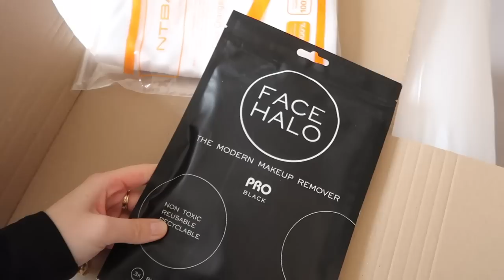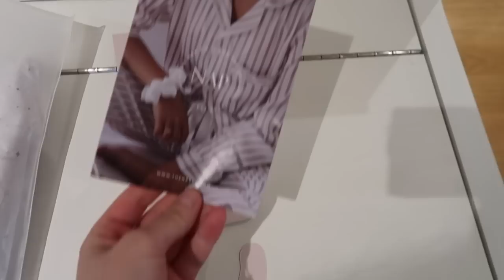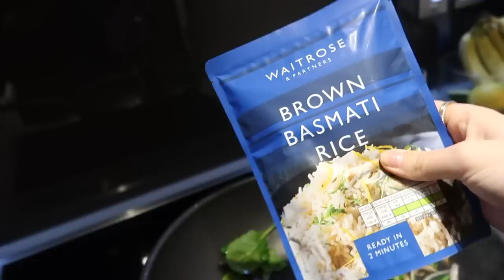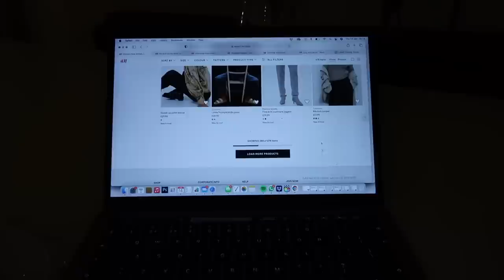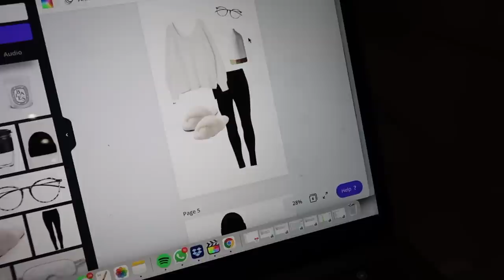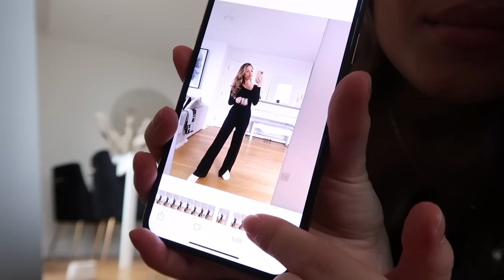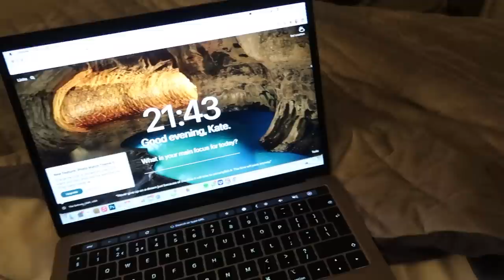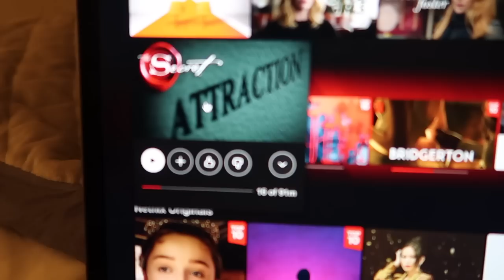A CATCH UP, LOCKDOWN LIFE & LOTS OF DELIVERIES! VLOG | Kate Hutchins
It feels great to  be back 🥰 sending lots of love to you all xxx

Halo face cloths
Satin sheets
Weighted blanket similar